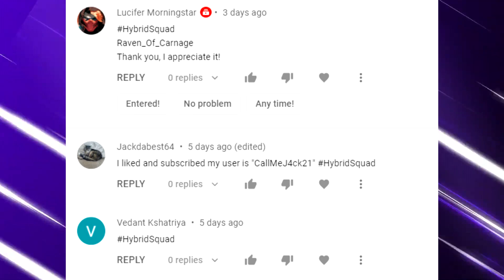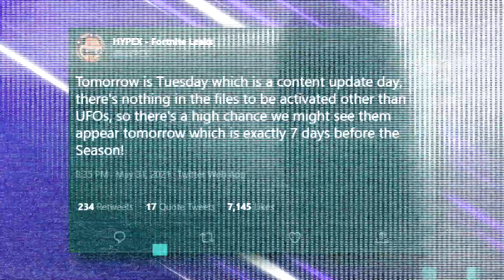How to Get Abducted By Alien UFOs In Fortnite SEASON 7 ! (Where To Find UFOs)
How to Get Abducted By Alien UFOs In Fortnite! (Where To Find UFOs)

UFO UPDATE in FORTNITE! (ALIEN UFO LOCATION)

In today's video I discuss the NEW UPDATE that revealed aliens in Fortnite Battle Royale and the alien ufo location in fortnite season 6. Fortnite season 7 UFO LOCATION and SEASON 7 ALIENS UFO coming to Fortnite Chapter 2 Season 7.

Where to find UFO in Fortnite! (All UFO locations in fortnite)

ViperioHybrid

Video uploaded & owned by ImHybrid. (PG, Family Friendly + No Swearing!)
How To Get ABDUCTED By Aliens In Fortnite! (How To Get Abducted By UFOs)